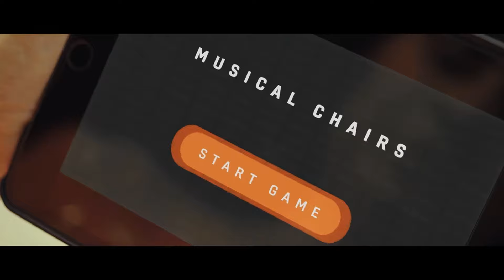Mahindra XUV300 Facelift Launching in 30 Days? Know More